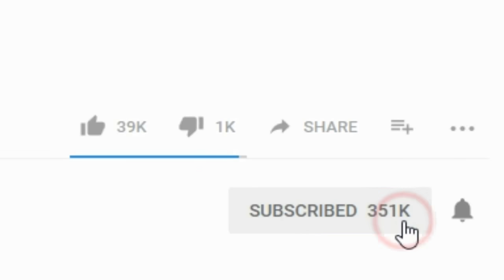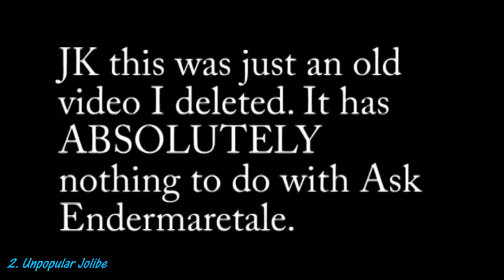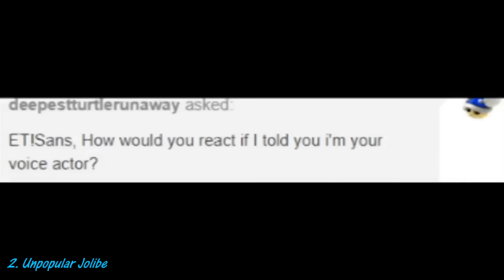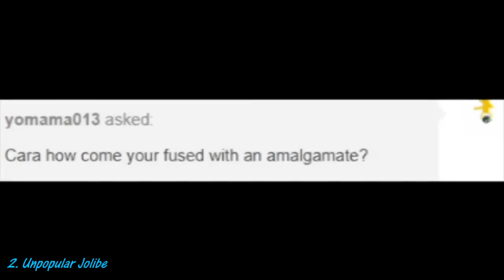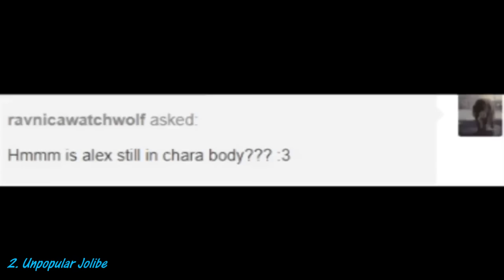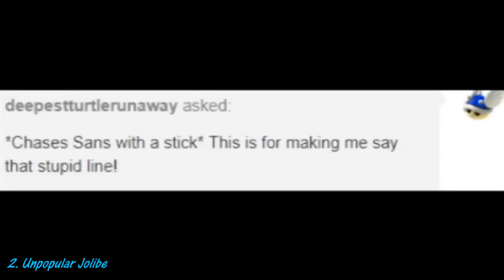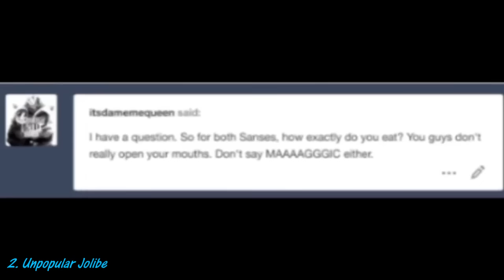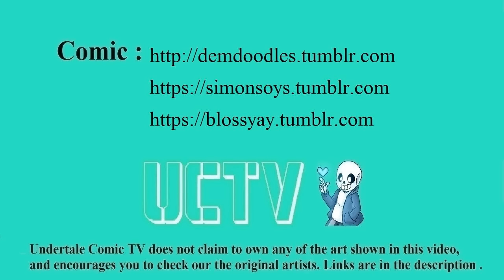What's Happened To Sans?【 Undertale Animation - Epic Undertale Comic dub Compilation #96 】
***CREDITS**
✦At  Here  UCTV spend so much time to do videos with permissions as dub, draw, find good comics, find good dubbers and animators... According to the Fair Use Law of copyright and the Media/Entertainment Law.
►►►►►►►►►DESCRIPTION  ORIGINAL COMICS  (ARTISTS ) :
1. The music used in this video belongs to Toby Fox and Others.